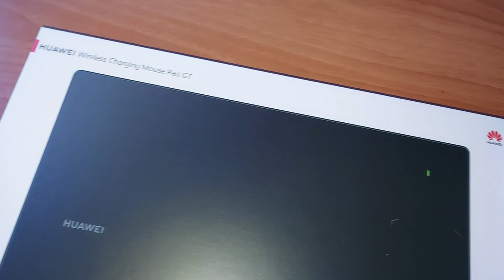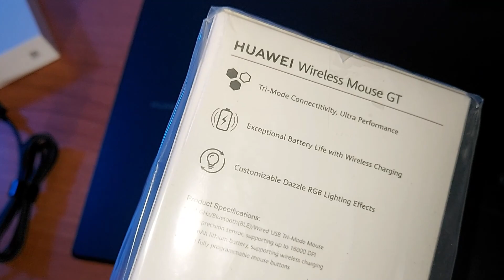HUAWEI Mouse Wireless GT e Mouse Pad GT unboxing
HUAWEI Mouse Wireless GT e Mouse Pad GT unboxing e recensione lo trovi qui --) HUAWEI Mouse Wireless GT caratteristiche tecniche , Mouse da Gioco Wireless con Effetto Effetto Connessione con USB Wireless & 2.4GHz Wi-Fi & Bluetooth, Sensore IR ad alte prestazioni Supporta Ricarica Fili scheda tecnica Wireless parere e installo Mouse Wireless GT